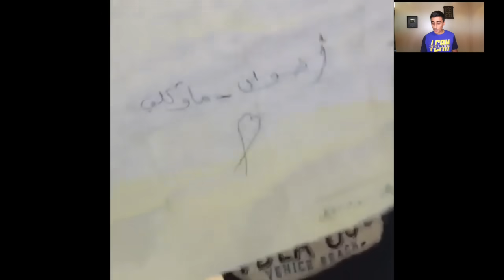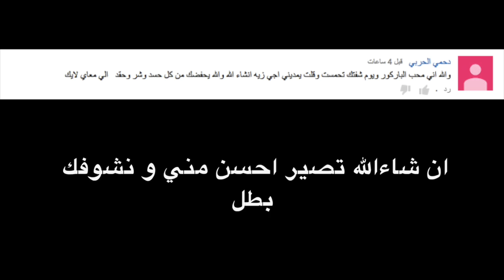تحدي كورة السله مع شقلبات بالمسبح | عودة ماوكلي ضد عبدالله !! فلوق#37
السلام عليكم بالنسبه لهذا الفلوق بدينا فيه بتحدي بالمسبح و بعدها وديت ولد اختي الصغير للألعاب وعشنا الطفوله شوي و بعدها سوينا سباق او مطارده مع ماوكلي ضد عبدالله و اخر شي لعبنا غميمه بالنادي.

 تحذير: الحركات اللي نسويها متدربين عليها فتره طويله و الشروحات اقدمها للي حاب يتعلم بطريقه آمنه و يتوجب توفير مكان آمن وكامل المسؤليه عليك.

(دعمكم و تفاعلكم يخليني استمر للآفضل)
ارسلوا مقاطعكم على:
انستقرام منشنوني mah_96

حسابات محمد:
انستقرام: mah_96
Ps4 ID:
Maokly-96
حساب تركي بسناب : mmm_960
للآعلانات و الدعايات (business):

اخوان_ماوكلي 696,400

دامك وصلت هنا انت اسطوري ❤️